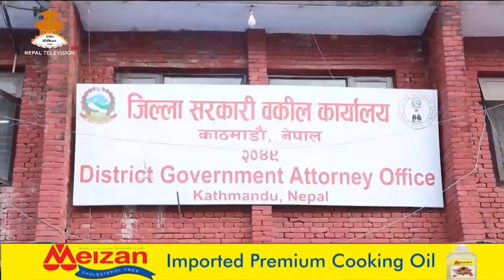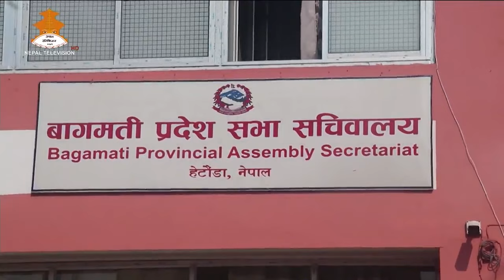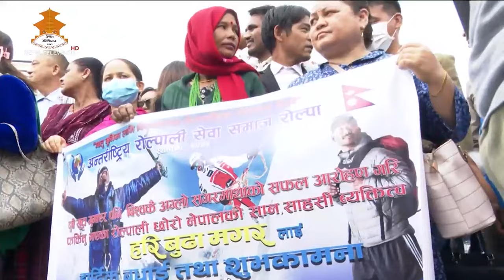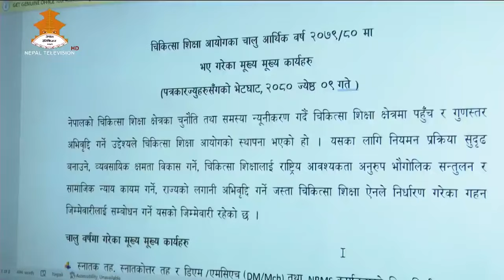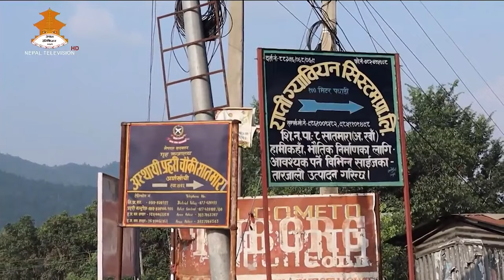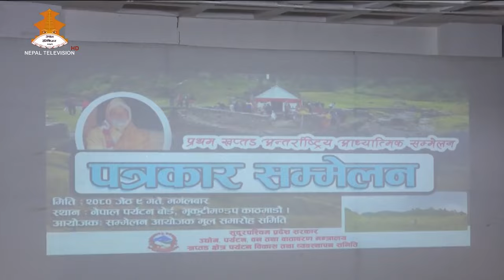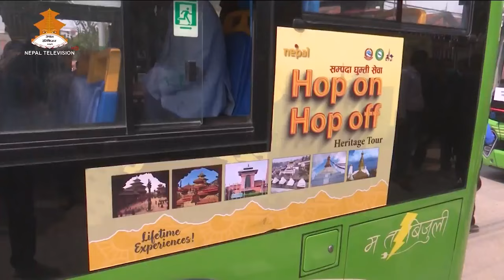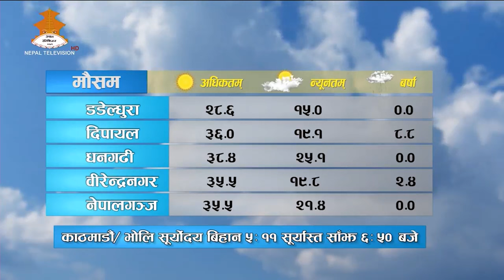दैनिक ८ बजेको समाचार | 8PM NEPALI NEWS | Nepal Television 2080-02-09